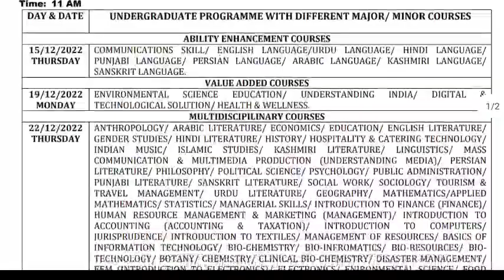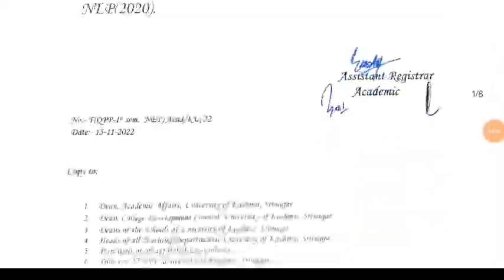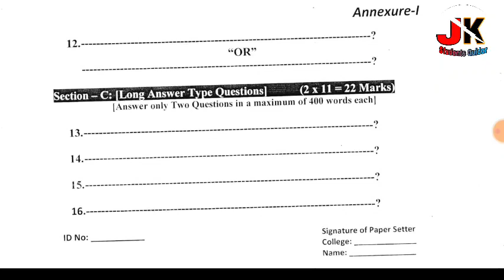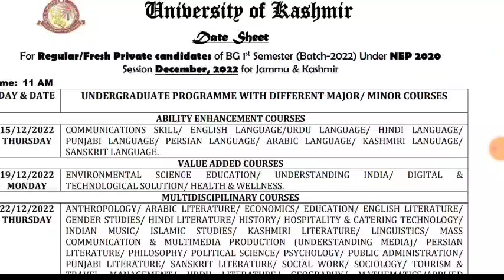🔥BG 1st Semester Exam Postponed Or Not 🔥 Paper Pattern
Topics Covered ✓

Bg 1st Semester Exam Postponed Or Not
Bg 1st Semester Revised Datesheet
BG 1st semester Exam News
BG 1st Semester Exam Postponed
BG 1st Semester Exam Postpone Hoga Ya Nahi
BG 1st Semester Exam Update
BG 1st Semester Revised Datesheet 2022
BG 1st Semester Exam
BG 1st Semester Exam Postpone
Kashmir University
Kashmir University Update
Kashmir Student Updates
Entire Educationist
Jk Study Materials
Jk students guider
Kashmir University Exam News
1st Sem Exam Postpone news
1st Sem Guess Paper 2022 Kashmir University